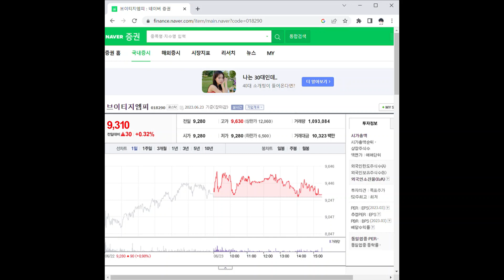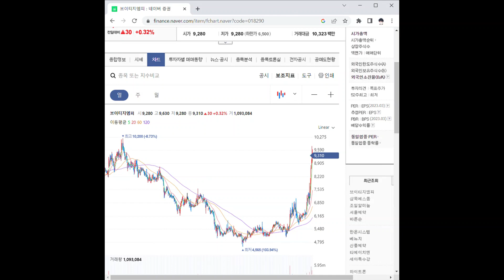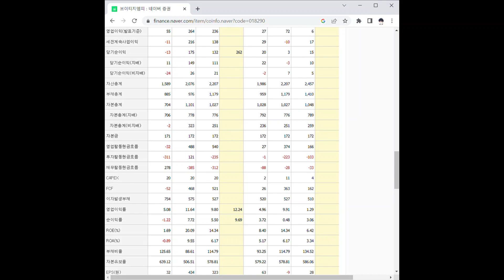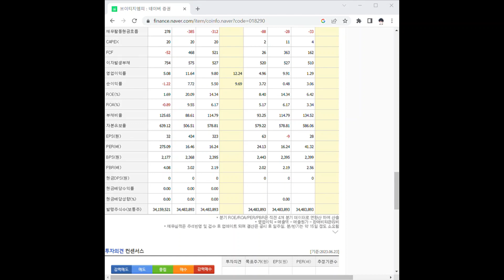018290브이티지엠피 주가 전망 및 차트 분석